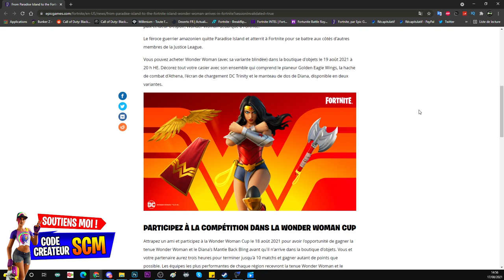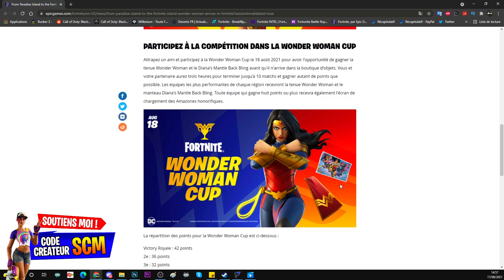COMMENT AVOIR LE SKIN WONDER WOMAN GRATUITEMENT SUR FORTNITE, SKIN WONDER WOMAN GRATUIT FORTNITE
▬▬▬▬▬▬▬ • BIENVENUE 😍 • ▬▬▬▬▬▬▬

▬▬▬▬▬▬▬ • PARTENAIRES 💪 • ▬▬▬▬▬▬▬

👉StealthGamer:
"SOISCOOLMEC"
"STRIKESOISCOOL"

TikTok "SoisCoolMecYTB"
👻Snapchat "soiscoolmec"

.▬▬▬▬▬▬▬ • TOP DON 💰 • ▬▬▬▬▬▬▬

▬▬▬▬▬▬▬ • MUSIQUE OUTRO 🎵 • ▬▬▬▬▬▬▬